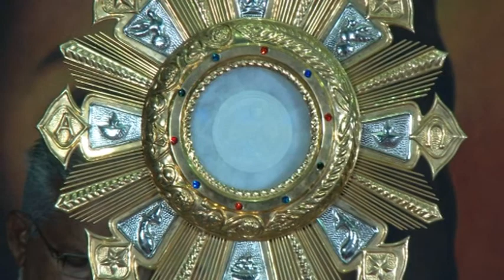വിശുദ്ധ കുടുംബം - യേശു ആരിലും വലിയവൻ - 249 - Shalom T.V